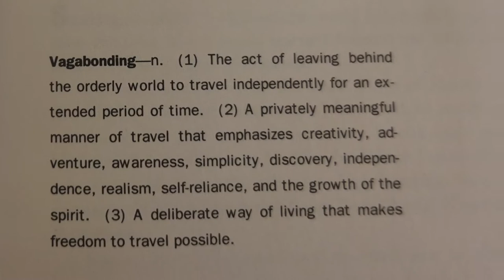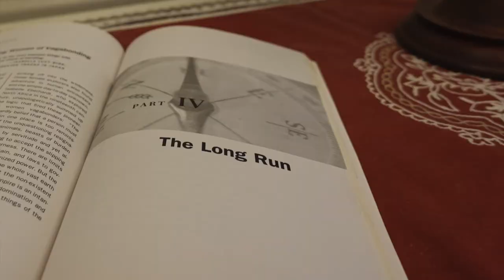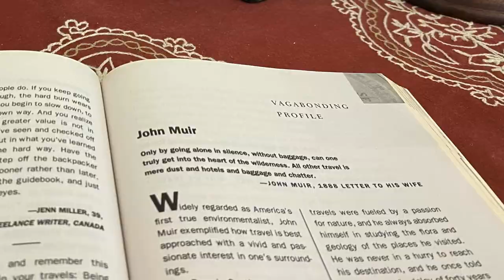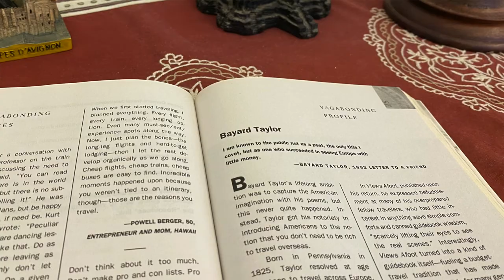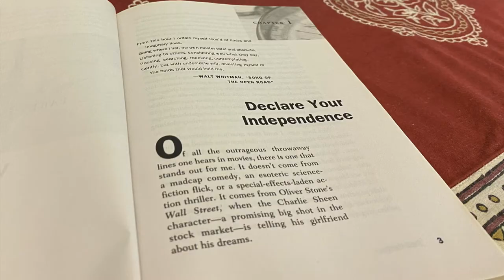Rolf Potts' Vagabonding: Travel Book Review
This book is full of useful instructions and inspirations from the author's personal travel as well as from legendary vagabonders in the past 300 years. I will be keeping this book and its lessons for a long long time.